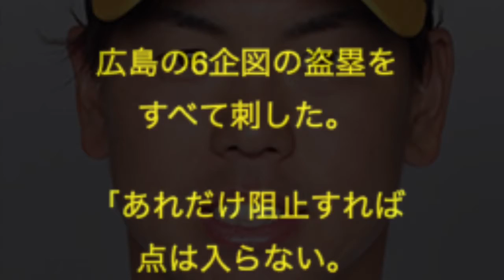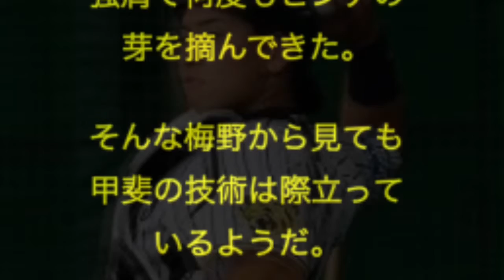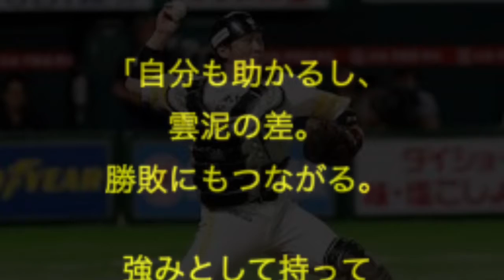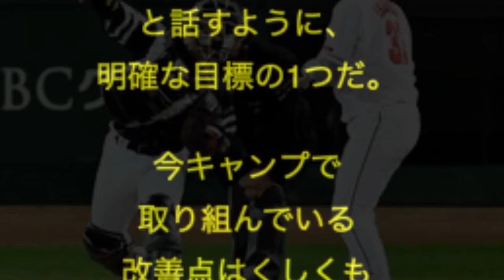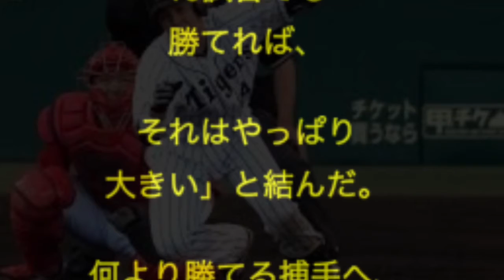阪神タイガース 阪神梅野隆太郎捕手（27）バズーカ がソフトバンク甲斐拓也捕手 （26）に刺激を受けている。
安芸・秋季キャンプより

梅野隆太郎捕手（27）

がソフトバンク甲斐拓也捕手

（26）に刺激を受けている。

阪神関連動画

巨人 原辰徳監督が秋季キャンプ２日目で金の卵を見つけた件・・・【2018年 プロ野球】